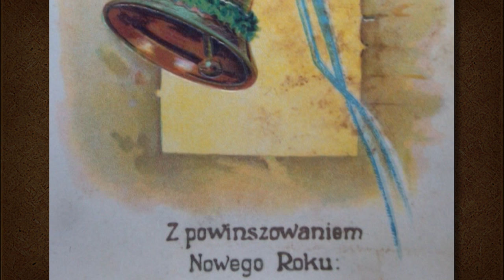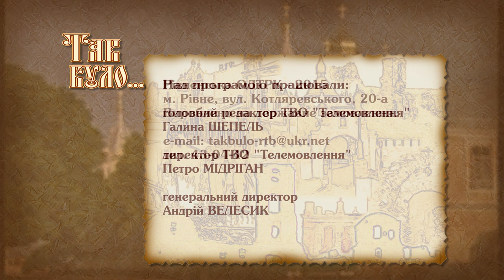Новий рік-2016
Хто започаткував новорічну традицію? Коли відміняли свято? Що поляки радили напередодні застіль? Як рівняни "зняли" шинель на пам’ятнику Сталіна у новорічну ніч? Наскільки імпровізували радянські режисери та шоумени під час новорічних корпоративів?